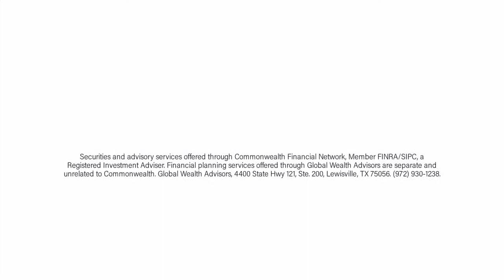Specialized Financial Planning for Doctors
Being a doctor means you are among some of the busiest professionals around. Whether you have super powers or not, maybe you still need some help.

Securities offered through Commonwealth Financial Network®, member a Registered Investment Adviser. Advisory services offered through Global Wealth Advisors are separate and unrelated to Commonwealth